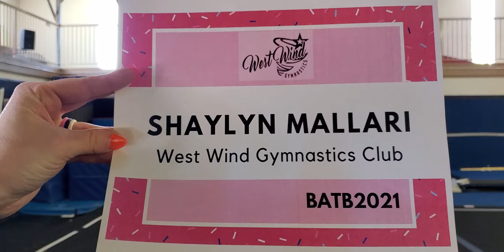Shaylyn Mallari 2006 JO7 Vault 1